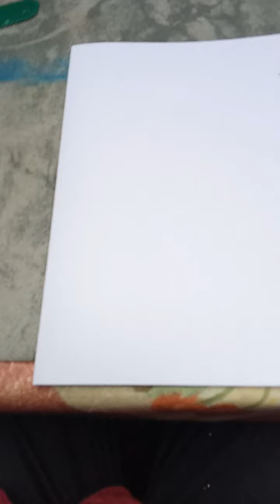aujourd'hui c'était journée🎨🖌️( j'aime bcp).